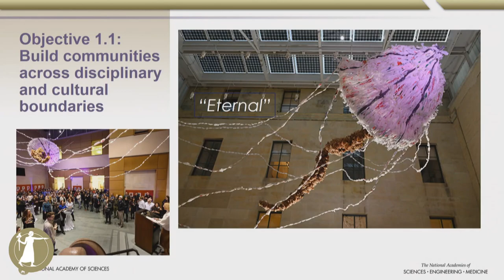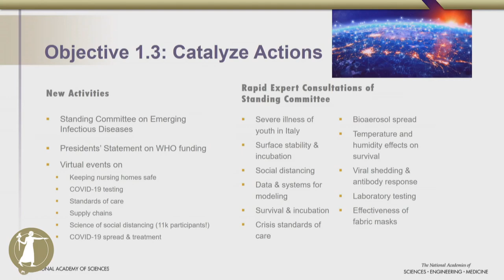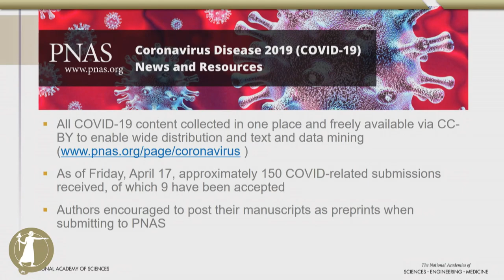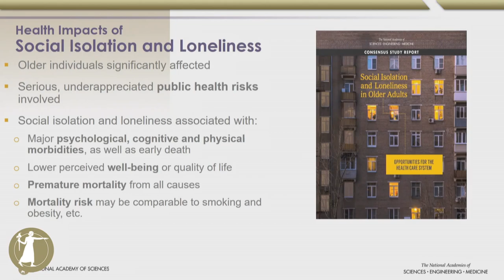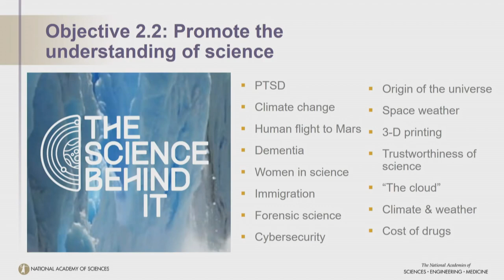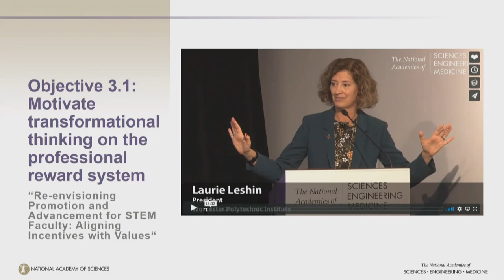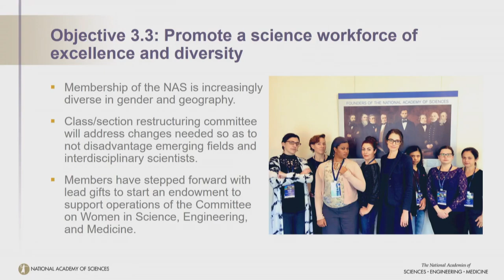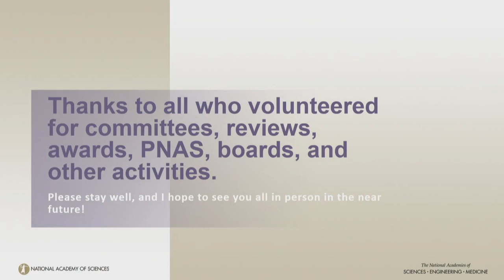NAS President's Address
Marcia McNutt is a geophysicist and president of the National Academy of Sciences. From 2013 to 2016, she served as editor-in-chief of the Science family of journals. She was director of the U.S. Geological Survey (USGS) from 2009 to 2013. During her tenure, the USGS responded to a number of major disasters, including earthquakes in Haiti, Chile, and Japan, and the Deepwater Horizon oil spill. McNutt led a team of government scientists and engineers at BP headquarters in Houston who helped contain the oil and cap the well. For her contributions, she was awarded the U.S. Coast Guard’s Meritorious Service Medal.

Before joining the USGS, McNutt served as president and chief executive officer of the Monterey Bay Aquarium Research Institute, in Moss Landing, California. McNutt began her academic career at MIT, where she was the E.A. Griswold Professor of Geophysics and directed the Joint Program in Oceanography/Applied Ocean Science & Engineering, jointly offered by MIT and the Woods Hole Oceanographic Institution. Her research area is the dynamics of the upper mantle and lithosphere on geologic time scales, work that has taken her to distant continents and oceans for field observations. She is a veteran of more than a dozen deep-sea expeditions, on most of which she was chief or co-chief scientist.

McNutt is a fellow of the American Geophysical Union (AGU), Geological Society of America, the American Association for the Advancement of Science, and the International Association of Geodesy. She is a member of the American Philosophical Society and the American Academy of Arts and Sciences, and a Foreign Member of the Royal Society, U.K., and the Russian Academy of Sciences. In 1988, McNutt was awarded the AGU’s Macelwane Medal for research accomplishments by a young scientist, and she received the Maurice Ewing Medal in 2007 for her contributions to deep-sea exploration.